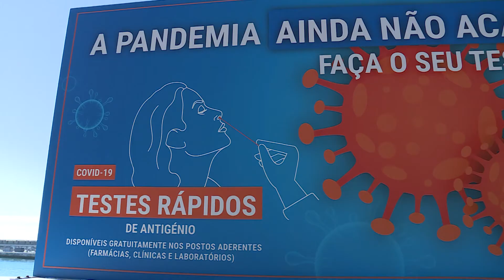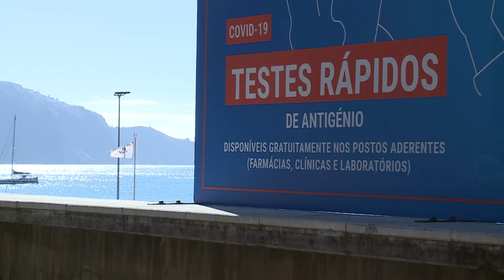TVI MADEIRA - CAMPANHA PREVENÇÃO COVID